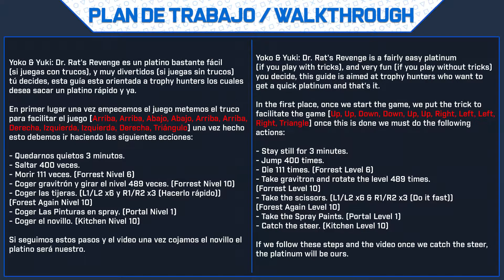YOKO & YUKI: DR. RAT'S REVENGE 🏆 | GUÍA DE TROFEOS Y LOGROS | TROPHY GUIDE & ACHIEVEMENTS GUIDE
🔷 Información General:

YOKO & YUKI: DR. RAT'S REVENGE 🏆
Dificultad Estimada: 1/10 (Con Trucos / Whit Cheats)
Trofeos Offline: 18 Trofeos.
Trofeos Online: 0 Trofeos.
Tiempo Aproximado: 20 MINS.
Trofeos Perdibles: No (siguiendo la guía)
Trofeos Glitch: No.
Precio: 6.99€
Listas Diferentes: Sí, 2 Listas; PS4 x2 (EU & NA)

🔷 Descripción:

"Yoko & Yuki: Dr. Rat's Revenge es un juego familiar adecuado para niños de todas las edades. Yoko y Yuki son dos adorables gatos enamorados. Pero el tortuoso doctor Rat le robó Yuki a Yoko. Ahora es el momento de hacer un gato negocios: salvar a la novia, usar útiles artilugios y encontrar la solución a cualquier rompecabezas

Ese no es un gato ordinario: nuestro héroe está equipado con tijeras para cortar cuerdas, gravitrón para voltear el mundo y aerosol para encontrar objetos ocultos. Y el juego se vuelve cada vez más difícil con nuevos acertijos y desafíos. ¡Los jugadores atrevidos serían recompensados generosamente por usar su ingenio y ayudar a dos gatos a alcanzar su felicidad! "

Hola, si mi contenido es de tu agrado y quieres ayudarme a progresar por favor no dudes en apoyarme. Un gran abrazo compañero!!!.
Hello, if my content is to your liking and you want to help me progress, please do not hesitate to support me. A big hug mate !!!.